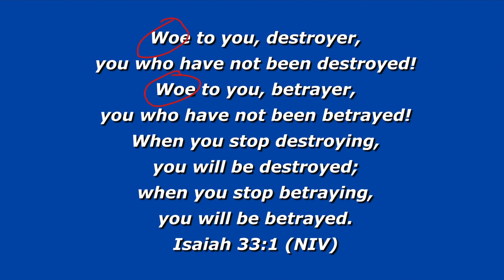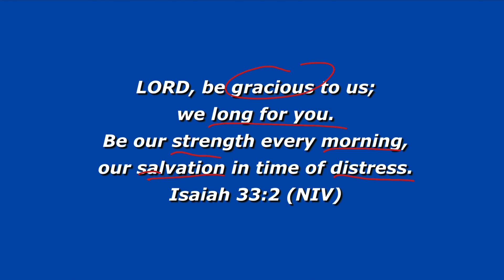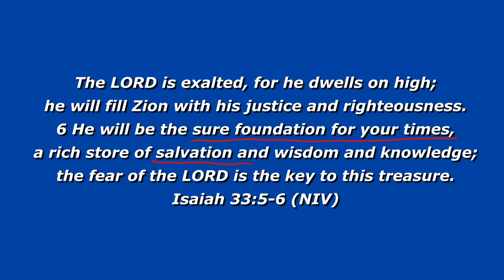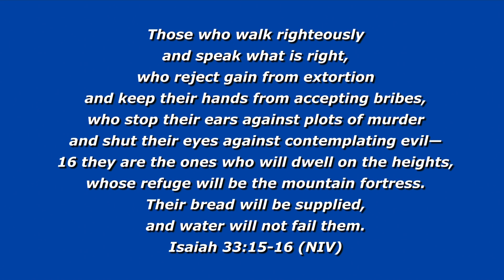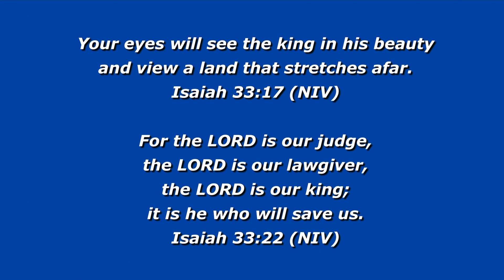ISAIAH 33 - BESIDE THE BURN - WEDNESDAY